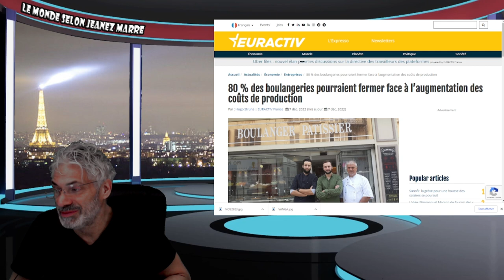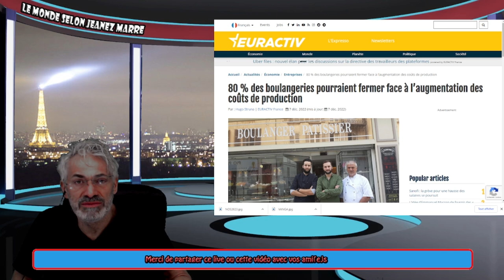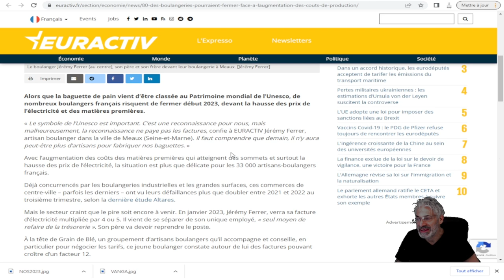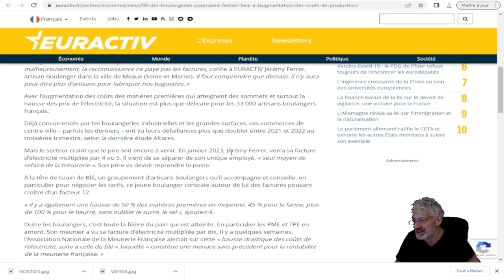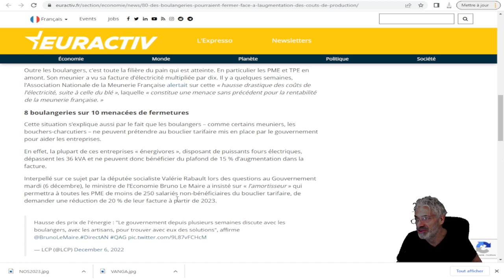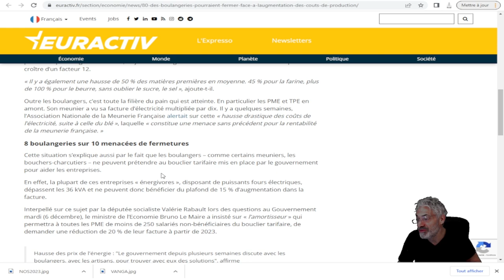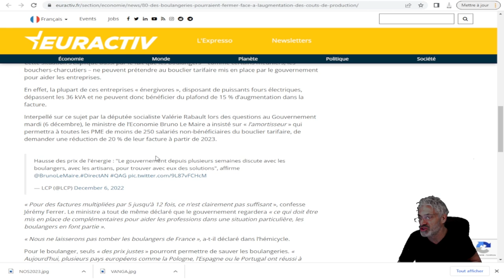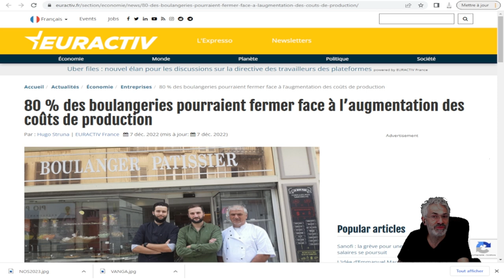ON VOUS AURA PRÉVENU; LA FRANCE EST SUR LE POINT DE PERDRE 80 % DE SES ARTISANS BOULANGERS;!!!